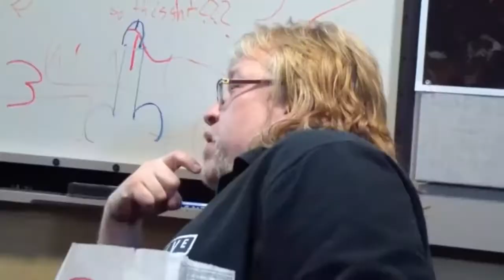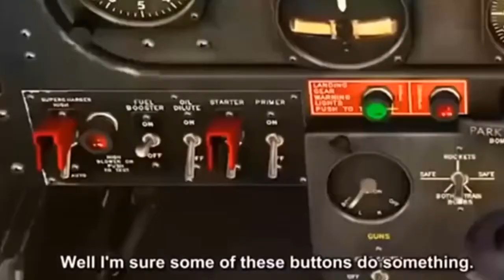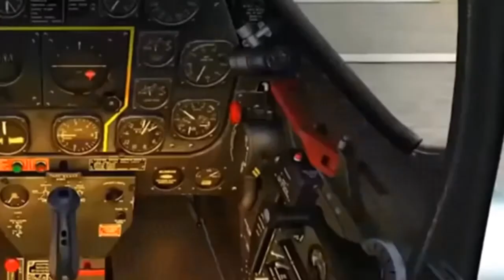TRY NOT TO LAUGH CHALLENGE 2017 - YOU LAUGH YOU LOSE YLYL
Try Not to Laugh Challenge 2017 - You laugh you lose dank memes webm's new edition to the channel, let me know if you like it.

Seeking out only the low key unseen cringe clips, not all the generic garbage that you see reuploaded across hundreds of channels, also, im making 3-5 minute cringe clips with
lots of content, not the 30 minute videos that only contain 2 or 3 10-15 minute clips that you get the point within 30 seconds.

Send me a personal message on youtube if you would like any clips featured you deem cringeworthy and i'll check them out :-) Happy Cringing

To Reactors: Feel free to use/react to any of the videos on my channel at your free will, but please out of respect leave a link to my channel / Original video in your description box, thankyou.

R.I.P Your Face